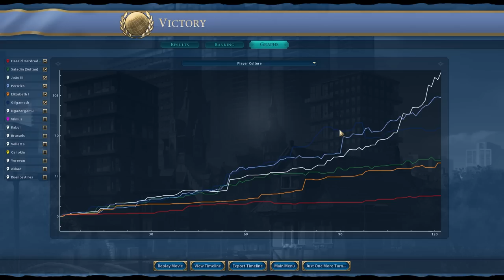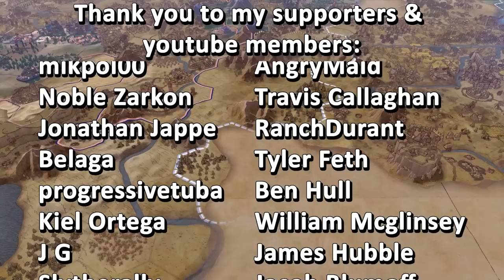Using ZOMBIES To Exploit A ONE CITY, ONE DISTRICT ONLY Challenge As Varangian Harald In Civ 6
00:00 - INTRO
01:23 - DAVE
01:57 - Ancient Era
08:40 - Classical Era
16:39 - Medieval Era
24:17 - FINISH
26:47 - END

Transition music is Amaretto Island from Leon Kart, by Leon Chang
Intro song is also by Leon Chang, called Popcorn Castle